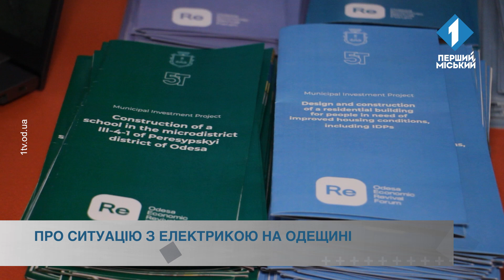Про ситуацію з електрикою на Одещині